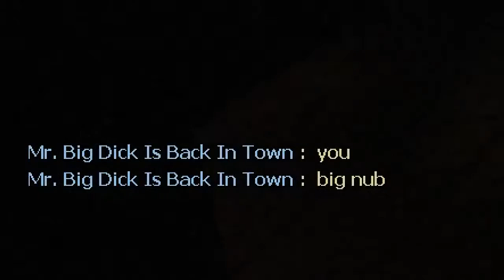Left 4 Dead 2 Funny Moments 2 - Nicolas Cage Genie !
Another reuploaded series from my old channel, this time Left 4 Dead 2 ! These were so awesome I was loosing my breath ! :D